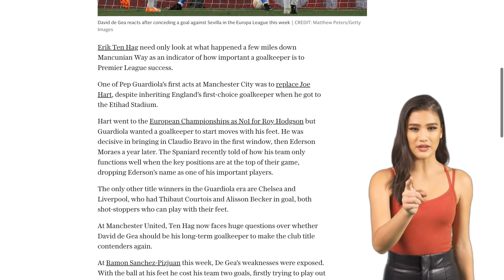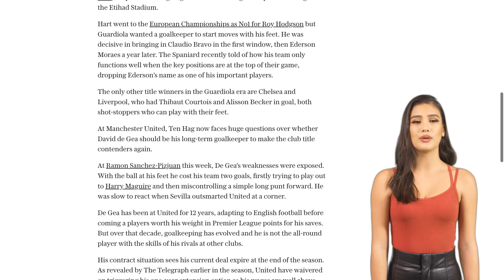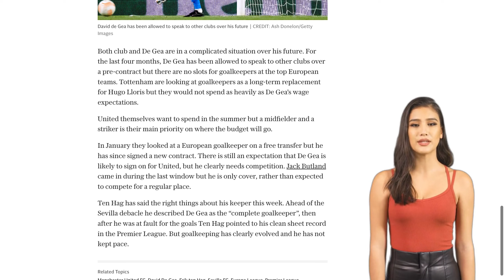Football has evolved - but David De Gea is still the same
The article discusses the evolution of goalkeeping in football and questions whether David de Gea is still the right choice as Manchester United's long-term goalkeeper. The author highlights how other successful teams, such as Manchester City, Chelsea, and Liverpool, have prioritized goalkeepers who can play with their feet and start moves from the back. De Gea's weaknesses were exposed in a recent match against Sevilla, where he made costly mistakes with the ball at his feet. The article mentions that De Gea's contract is set to expire at the end of the season, and while there is a contract on the table for him to sign with lower wages and incentives, there are no slots for goalkeepers at top European teams. The author suggests that De Gea needs competition and that Manchester United may need to consider other options for their long-term goalkeeper. The article also includes comments from readers discussing De Gea's strengths and weaknesses, as well as criticism of other players, such as Harry Maguire.